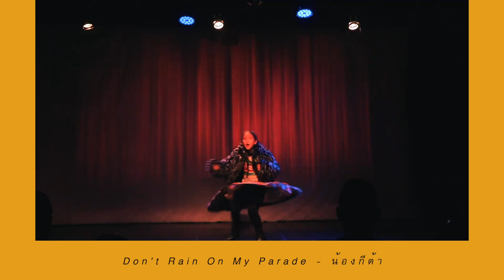MasterClass Studio's Showcase #1 - Don't rain on my parade by Nong Guitar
Don’t Rain on My Parade ของน้องกีต้ามาแล้วค่า
จาก MasterClass Showcase ครั้งที่ 1
น้องกีต้าเป็นเด็กนักเรียนการแสดงรุ่นแรกเลย
ตอนนี้น้องทำอะไรอยู่และเป็นยังไงบ้างน้า

Line:       robinschroeter

MasterClass Studio
6/1 Ladprao 25
Junkasem, Chatuchuk
10900 Bangkok
Thailand